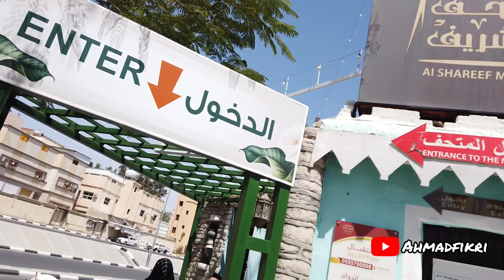Ziarah Ke Taif - Umrah Mac 2022 (9/3/2022)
Alhamdulillah. Berkesempatan pergi ke Bandar Taif. Banyak tempat menarik. Ada muzium juak. Nang steady. Lps ya, makan nasik Mandhi Arab. Cmya la bunyi nya. Nyaman alhamdulillah. Ok. Selamat menonton.